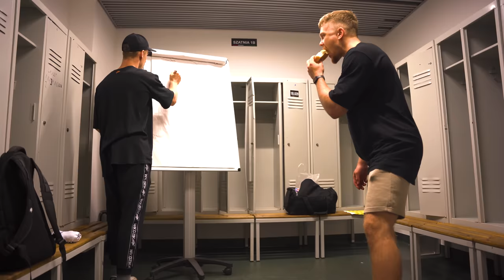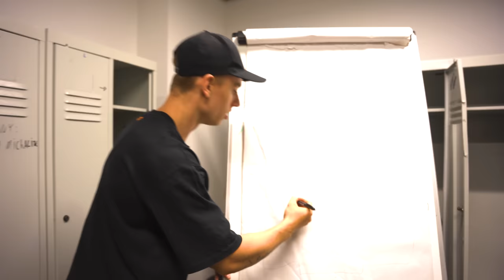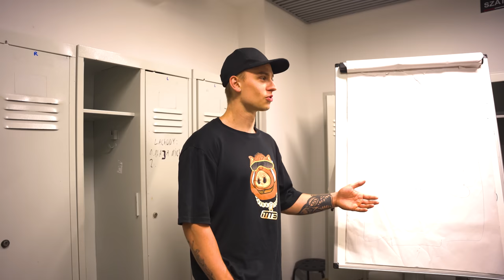TO BY NIC NIE DAŁO... *ESPORT GRA*